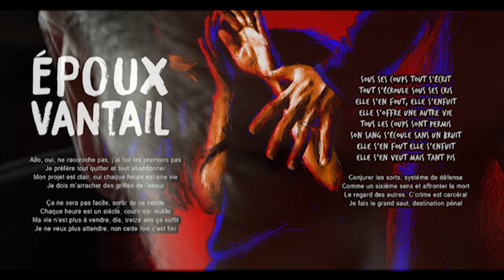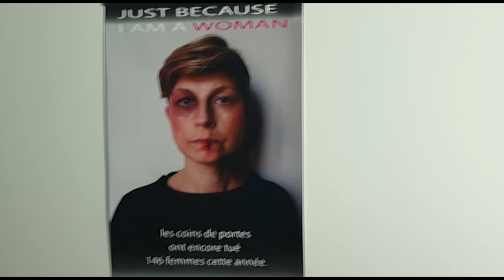Barricades Epoux-Vantail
Epoux-vantail est un morceau basé sur un riff de guitare lancinant sur lequel se mélangent les voix de Jess et Ambre et qui traite des violences domestiques... Ou quand l'amour fait place à l'horreur.
Extrait du nouvel album de Barricades, Imagine...
Rock français.
Les images de début et de fin sont réalisées par Julia Gomes.
Merci à Eric, Christine,  Zenaide et Aloys pour leur participation.